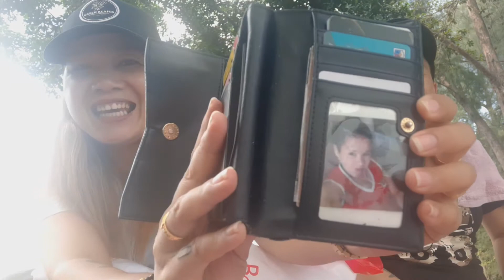Just Sharing ||Aldeb Bacay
We just want to share kong ano man ang aming mga napamili, wala kac kami magawa kaya we're just having fun making/recording vedios,hinabol ko lang ung mga dati pang nabili ni dgie for me hehhe😂 Bag and Wallet sorry hnd pa kac uso ang blogging before charroott..
hope u all guyz are in safe place, stay home lang always mga lalabs & wag kalimutang magwash hands all the time..Thank u all for Watching and Please Don't Forget to COMMENTS SHARE and click the NOTIFICATION BELL for more updates and for more Upcoming Vedios..Thank u All, More Power and God Bless Us All🙏

T-Shirt Clothes
Baleno Brand
Pierre Cardin Bag
Charles & Keith Wallet